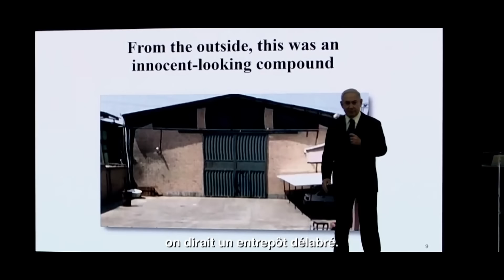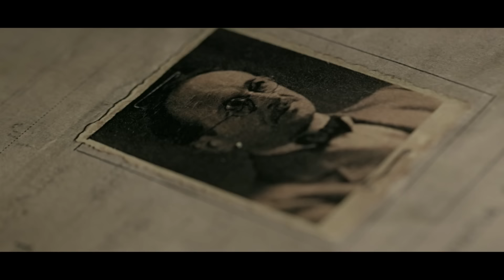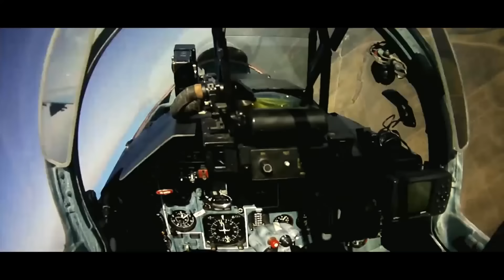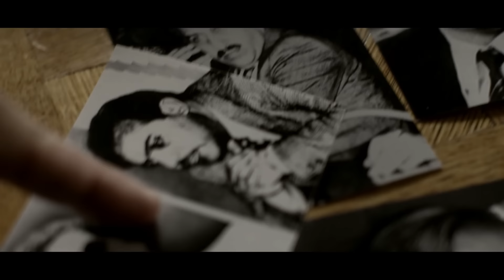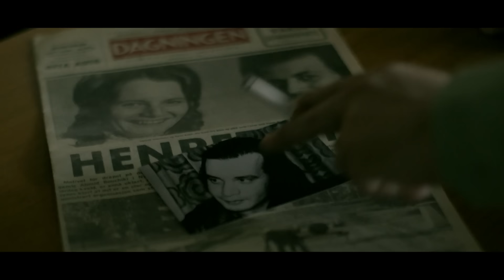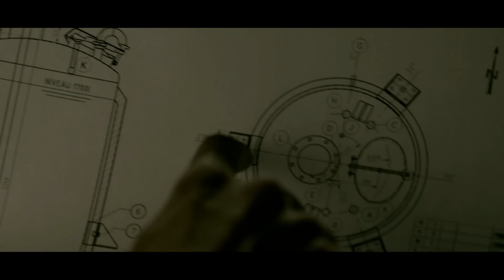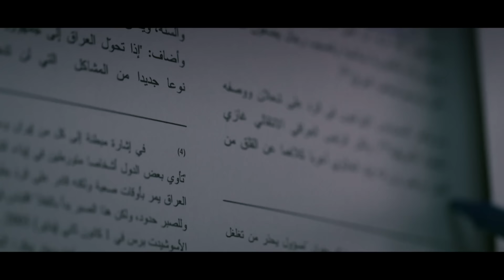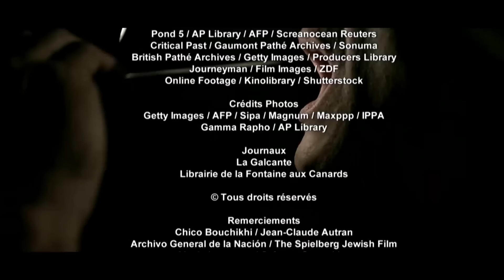Mossad : l'histoire secrète d'Israël - Documentaire monde - MP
Le Mossad est l'une des agences de renseignements les plus secrètes au monde.
Créé un an après la proclamation de l'Etat d'Israël pour assurer sa survie, l'institution nourrit de nombreux fantasmes. D'anciens patrons ont accepté de s'exprimer et de raconter le rôle décisif de leur agence notamment sur des dossiers comme le nucléaire iranien, la capture en Argentine de l'un des plus grands criminels nazis, Adolf Eichmann, ou la campagne d'assassinats post JO de Munich en 1972. Entre guerre secrète, frappes ciblées et cyberattaques, le Mossad dévoile ses méthodes et ses opérations spectaculaires et révèle l'autre histoire d'Israël.

Mossad  l'histoire secrète d'Israël
Réalisé par Christophe Widemann
Écrit par Christophe Widemann
Droits réservés Magneto Presse